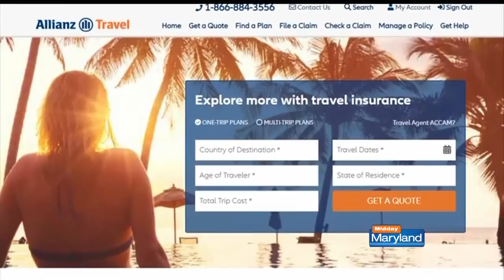Mark Murphy - Summer Travel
Summer Travel